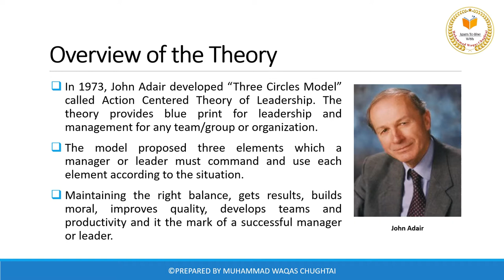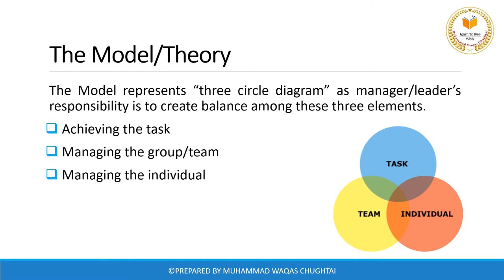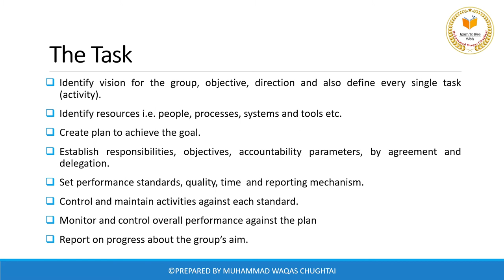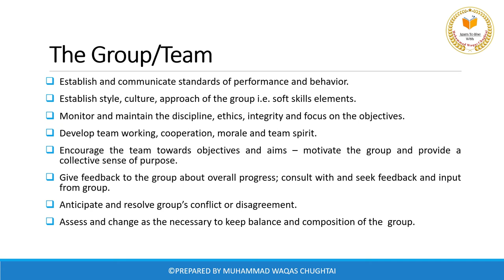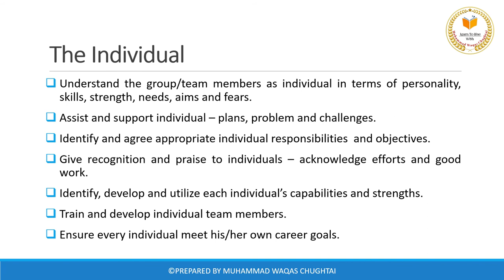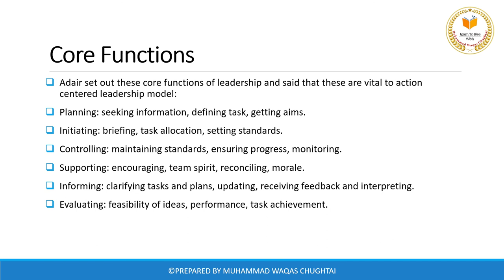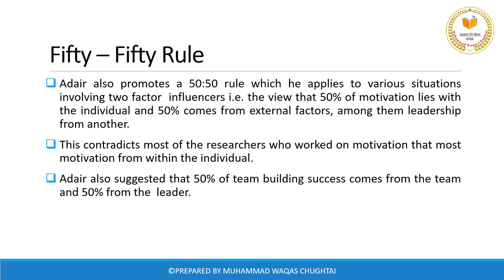John Adair's Action Centered Leadership in Urdu | The Three-Circle Model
John Adair's Action Centered Leadership model (sometimes known as the three circles model) is one of the best models for Team Leadership. Every manager should know it.